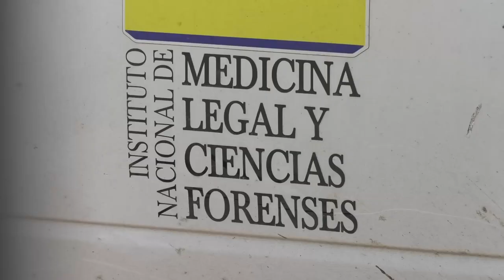ASESINAN A AGRICULTOR EN ZONA RURAL DE ASTREA